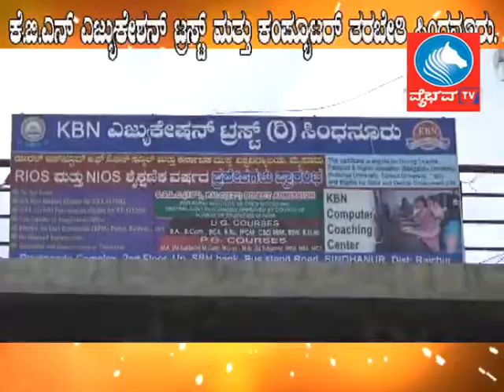NEWS 13 09 2017